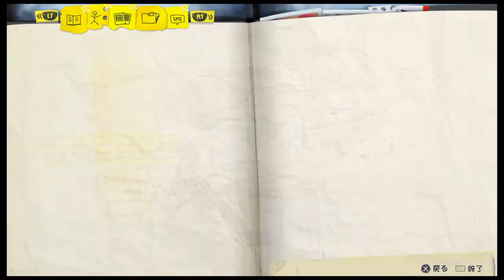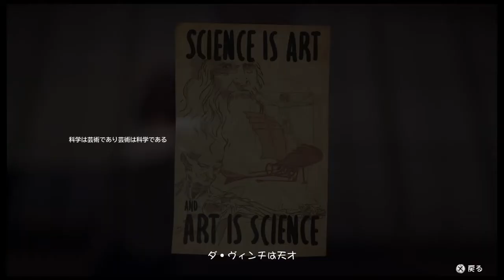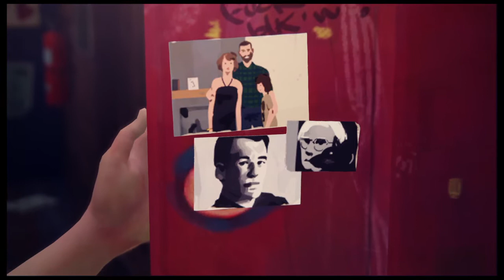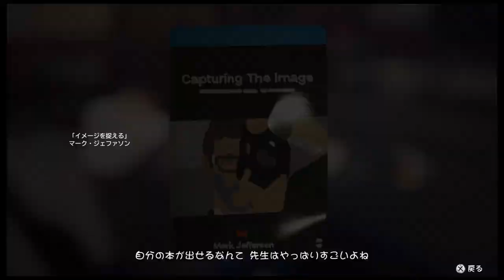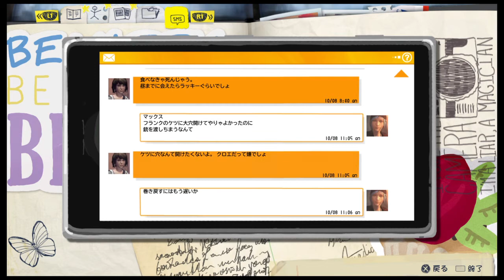PS4 ライフイズストレンジ プレイ18 エピソード 2-8 時間切れ